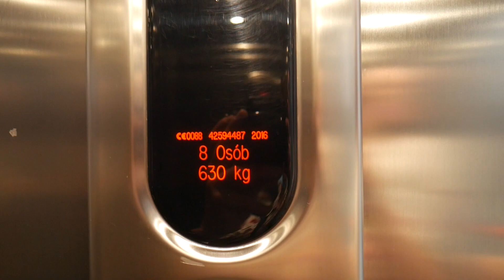KONE Ecodisc z 2016 / 2016 KONE Ecodisc @ Krupnicza 12, Kraków (Cracow, Poland)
Nagrywane z Karolem1994
Powiedziałem "niestety", bo spodziewaliśmy się tu przedwojennego dźwigu ;p